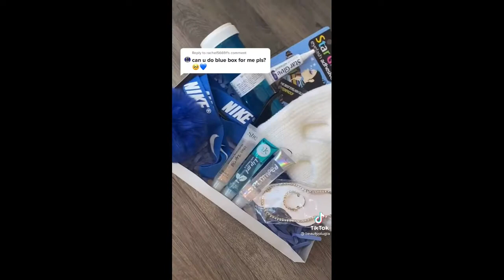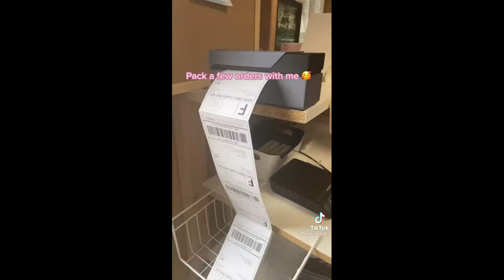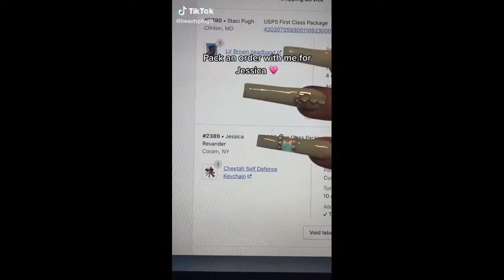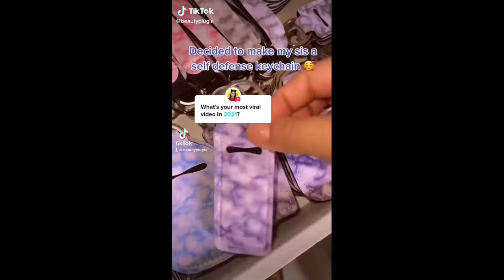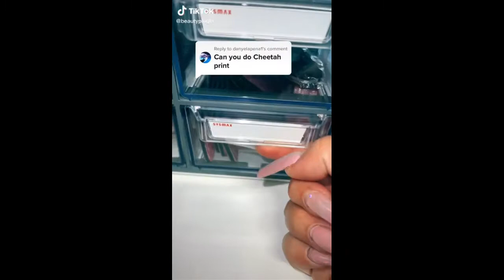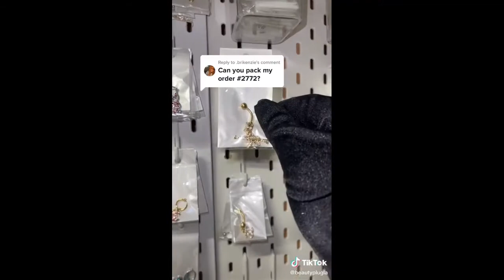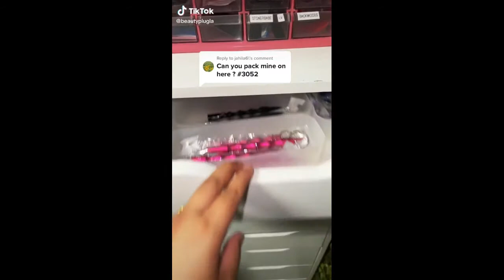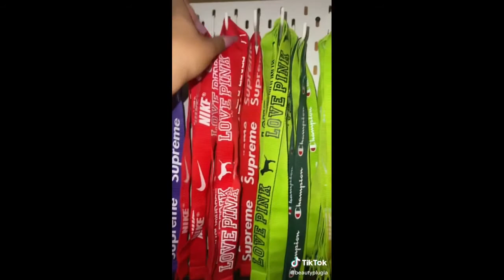Beauty Plug LA | TikTok Order Packing Compilation | Part 1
Please enjoy this order packaging compilation for Beauty Plug LA with no background music!

About me ♎️
I make compilations from creators I enjoy watching on TikTok! These are very fun to watch, but I also enjoy listening to them as background noise